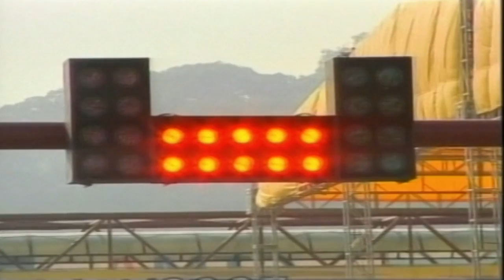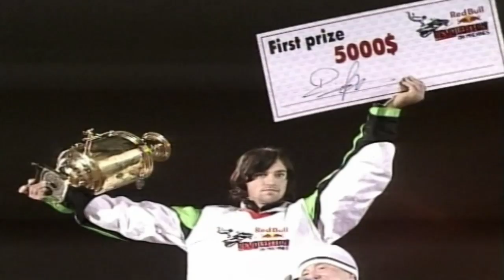Katherine Legge | Drive Episode 189 | Global Entertainment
Katherine Legge (born 12 July 1980) is a British auto racing driver. She is also featured in Richard Hammond's Crash Course.